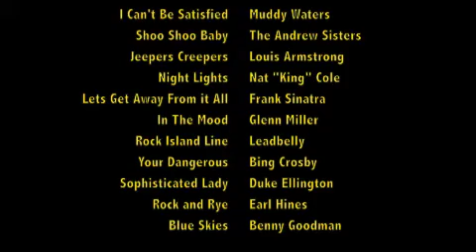LA Noir Soundtrack